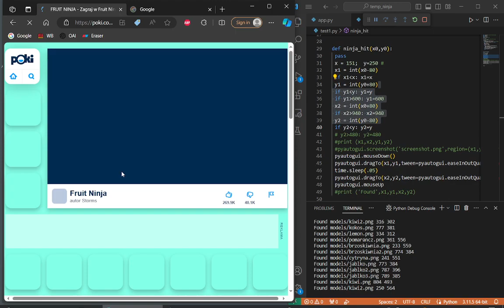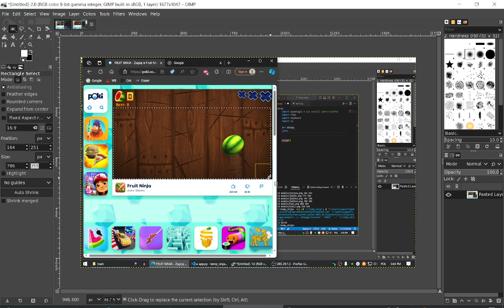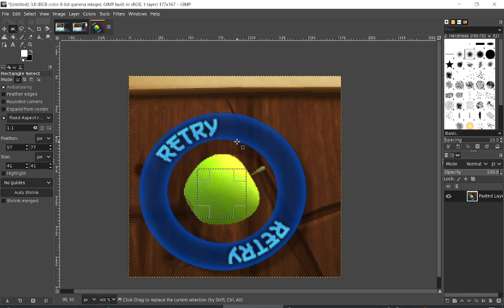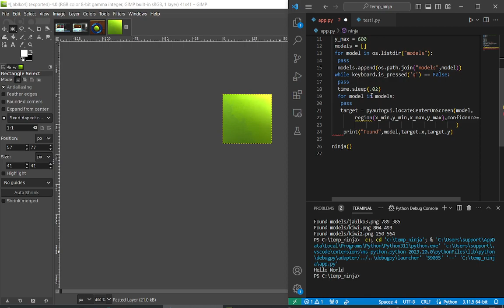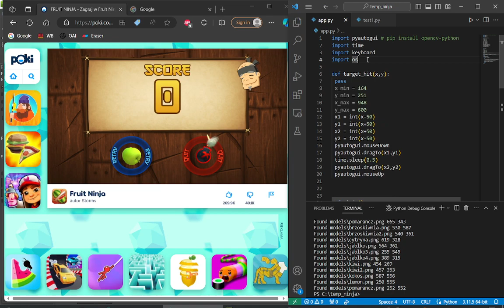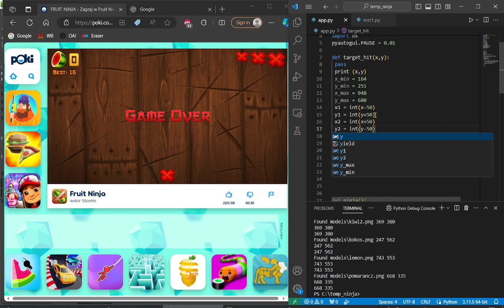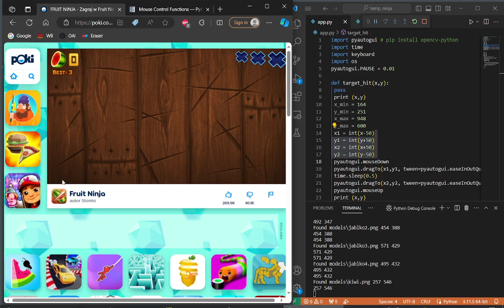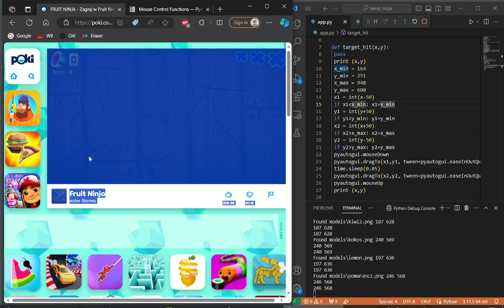log.029 Jak oszukać gry online? Cheat engine w Python z użyciem pyautogui i opencv - Fruit Ninja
Gierki online od niewinnych clickerów po bardziej zaawansowane strategie. Albo są darmowe albo pay-to-win, sorry play-to-win. Nabijanie XP na kolejny level może trwać miesiącami, jak nie wyłożymy prawdziwych pieniędzy na golda. Czasami też duże firmy robią jakieś gry z konkursem do wygrania darmowego burgera w sieci fast-food.
Szkoda życia na klikanie, kiedy znamy programowanie. Można byłoby powiedzieć, że to AI, a tak naprawdę to OpenCV czyli Computer Vision.

0:00 Jak cheatować gry online?
Na początek musimy ustalić czy potrzebujemy analizować cały ekran, czy jednak fragment. Im większa rozdzielczość tym wolniej będzie to działać, a w grach akcji jak wyścigi samochodowe Need For Speed możemy zapomnieć. Za to w proste clickery idealnie się nada. Zamiast używać pyautogui.position() do łapania narożników, prościej jest zrobić screenshot i w programie graficznym jak GIMP dokładnie ustalić narożnik X/Y początkowy górny-lewy i X/Y prawy dolny. Jeśli mamy grę pełnoekranową i tak lepiej odpalać w trybie windowed.

5:15 Jak znaleźć obiekt na ekranie z pyautogui.locateOnScreen
Zgrywamy element do formatu .png i używamy pyautogui.locateCenterOnScreen, który zwróci nam środek boxa z obiektem. Obiekty mogą się różnić, tak jak w tej grze obracają się modele 3D, to nigdy nie będą idealnie jak wzór. Dlatego mamy confidence w zakresie 0-1 np .75 do przybliżonego porównania. Ten feature potrzebuje doinstalowania:

20:00 Pytautogui działa za wolno co duration 0.1, autoclicker?
Default: pyautogui.PAUSE = 0.1
Można zrobić
pyautogui.PAUSE = 0.01
Tylko trzeba pamiętać, że wyjście z takiej pętli może być trudne jak naciśnięcie przycisku czy ucieczka kursorem w prawy górny róg.

22:30 PyAutoGUI moveTO tween - myszka przeciągnąć ruch
Ruch jest za szybki i nie jest rozpoznawany jako ciągnięcie. Z pomocą przychodzi TWEEN, który pozwala na paraboliczną prędkość kursora
pyautogui.moveTo(100, 100, 2, tween= pyautogui.easeInOutQuad)

29:24 Final patching